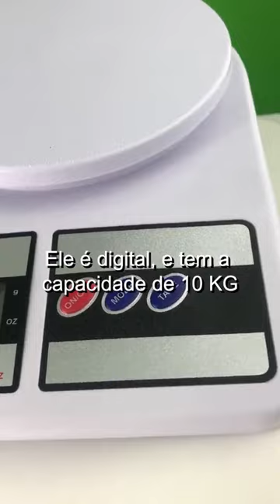Balança Digital de Cozinha Confeitaria SF 400 Até 10 kg achadosshopee (Link na Bio!)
Domine a precisão na sua cozinha! 🍰🍴 Nossa Balança Digital SF-400 permite pesar com exatidão até 10kg com escala de 1 grama. Ideal para a confeitaria e todas as suas receitas. Faça da precisão o segredo dos seus pratos! 🌟🥣

(Produto 26)